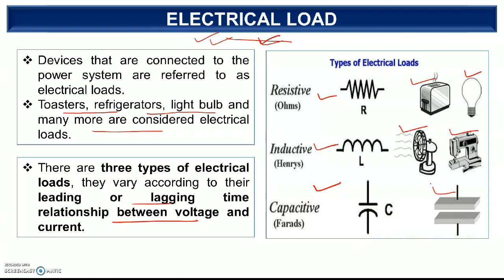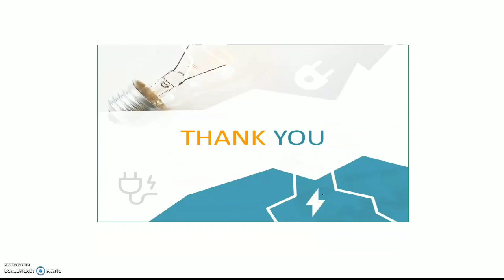ELECTRICAL LOAD|TYPES OF ELECTRICAL LOAD|RESISTIVE, INDUCTIVE, DOMESTIC|BASIC ELECTRICAL ENGINEERING